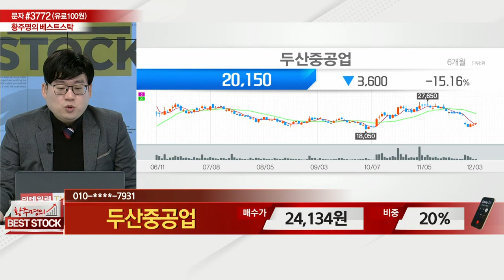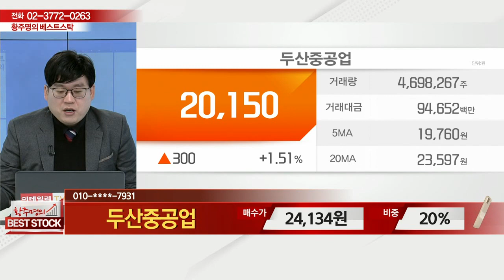두산중공업(032420)_종목 상담_황주명의 베스트 스탁 (20211204)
# 종목 상담: 두산중공업(032420)